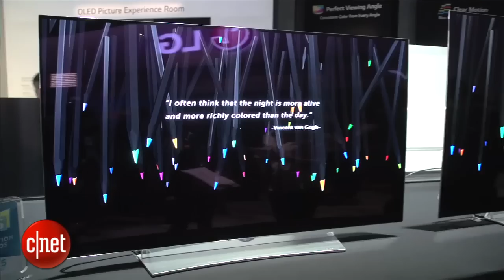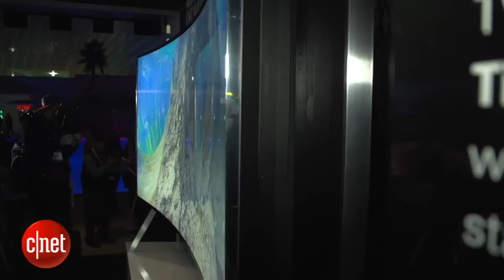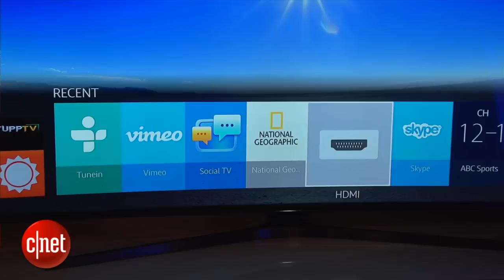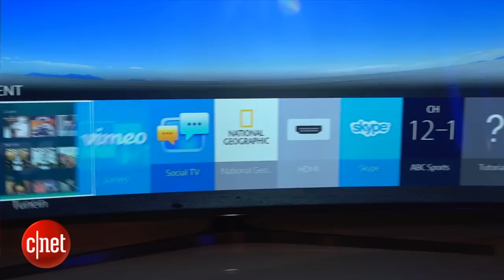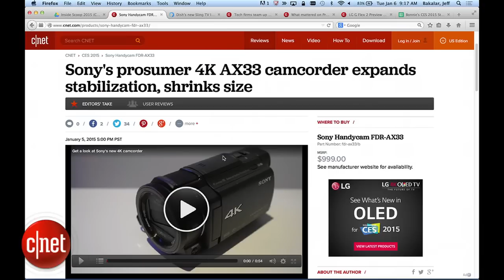Inside Scoop - Is it time to believe in 4K?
Will it make sense for consumers to buy 4K this year with more content coming? Inside Scoop hosts Bridget Carey and Jeff Bakalar chat with executive editor Roger Cheng about the big stories at the start of CES 2015.